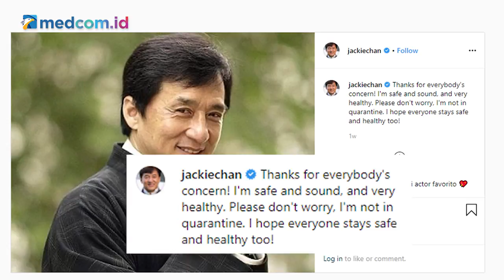[Ceki-ceki] Jackie Chan Positif Terinfeksi Korona? Ini Klarifikasinya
Aktor laga asal Hong Kong, Jackie Chan ramai diisukan terkena virus korona (covid-19) hingga harus menjalani proses karantina. Benarkah demikian?